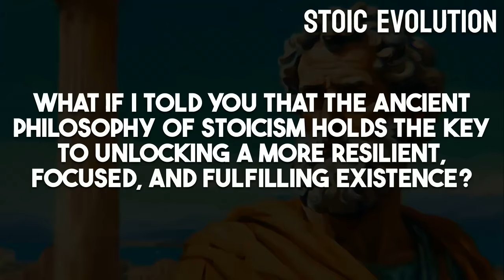3 Hours to Transform Your Life with Stoicism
Find peace in turbulent times.

8 Ways How Kindness Will RUIN Your Life

3 Hours to Transform Your Life with Stoicism